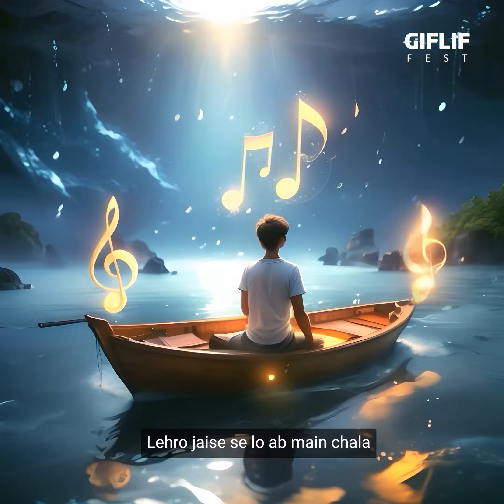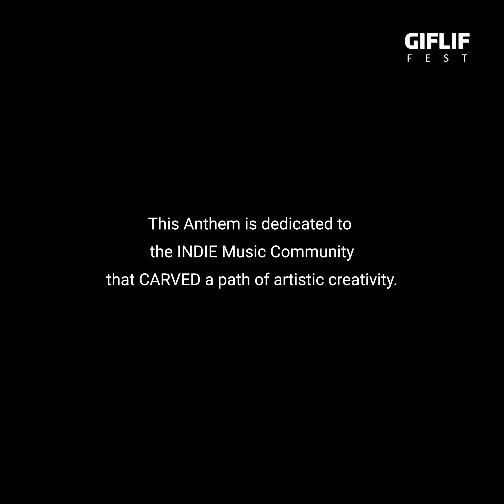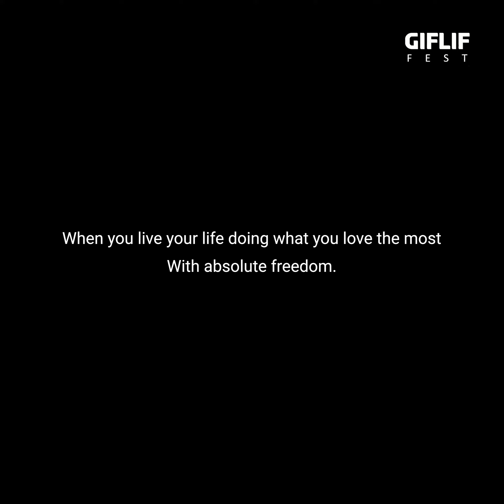A journey of every dreamer - Sotey Khwaab Kyun Hee Dekhein | AI generated Video | Motivational Song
HOPE Anthem (GIFLIF Indiestaan Music Festival)

Khwaab Poore hote hi hain!
This anthem is dedicated to the INDIE Music Community that carved a path of artistic creativity.
Unlock the power of dreams with our AI-generated Hope Anthem, weaving a tale of patience, perseverance, and unwavering faith. Let the lyrical journey inspire you to believe in the magic of your aspirations. Embrace the journey from vision to victory as it illuminates the path to realizing your dreams.

AI Based Video - Indiestaan Anthem
Concept: Saif Khan, Karan Kukreja,  Arjun
Animation: Saif Khan
Lyrics: Gaurav Verma
Music & Singer: Britto Khangchian
Digital Media Partner: The Delhipedia
Produced by : The GIFLIF Foundation
LYRICS :
Sotey khwaab kyun hi dekhein?
Kya khwaab sotey bhi hain?

Sabr ke sath lo ab main chala

Aur dekhi raah maine
Aur uth  chala..aur uth chala
Jaadu kuch hone ko hai

Kashti se tum ye na poocho
Sahil door hote kyun hain

Lehro jaise se lo ab main chala

Samadar jitna ziddi hoon main
Lo beh chala, mai beh chala

Zidd poori hone ko hai

Ummeedon ka aasman hai
Udna chahe panchi saare

Pankh khole aur

Lo udh chala main udh chala

Khwab poore hote hi hai